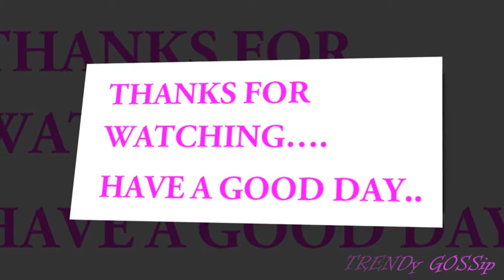PURE CHIFFON SALWAR SUIT DRESS MATERIALS ONLINE SHOPPING || Cotton Dress Materials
chiffon salwar kameez
pure chiffon suits online
printed chiffon suits designs
chiffon suit with dupatta
chiffon churidar dress material
chiffon suits pakistani
chiffon churidar materials below 500
chiffon churidar designs
white chiffon suit
snapdeal
cotton suits
georgette suits
ebay indian dress
chanderi suits neck designs
ebay pakistani clothes
indian pakistani clothes
semi stitched suits online
best place to buy salwar kameez online
georgette salwar materials online shopping
georgette churidar
party wear churidars online
womens indian suit designs
chiffon dress material wholesale
readymade dresses on snapdeal
synthetic churidar materials online shopping
vismay churidar material chiffon work
mirraw chiffon sarees
chiffon churidar neck patterns
pure chiffon dress materials online
dress materials online
cotton dress materials online below 300
cotton dress materials online shopping below 1000
dress material amazon
churidar materials online shopping in kerala
cotton dress materials with price
bandhani dress material online shopping
dress materials wholesale
kalazone dress material
karishma cotton dress materials
readymade churidar online shopping
cotton churidar materials below 300
shopclues anarkali dresses
unstitched suits pakistani
salwar suit combo pack
zipker app download
homeshop18 zoha dress material
cotton dress materials below 200
zipker dress material
low price salwar suit online shopping
unstitched suits wholesale
shopclues patiala suits
indian dress online shopping
designer ethnic wear online shopping
party wear cotton suits
salwar suits online
designer suits with price
latest suit design
designer punjabi suit
suit design for stitching
designer suits images
ladies suit
ladies suits with price
new style suits
designer suits neck
ladies suits neck designs
designer sharara suits
ladies suits for weddings
gale ke design suits
designer suits by manish malhotra
salwar suits flipkart
biba palazzo suits
amazon anarkali suits
biba suits sale
salwar kameez online usa
amazon plazo suits
peachmode western dresses
trivia online shopping kurtis
buy wedding dresses online india
biba short kurtis
salwar suits flipkart
amazon suit kurti
amazon sudithar readymade
long suit with price
facebook suits
readymade churidar below 500
amazon kurta pajama
readymade suits for ladies
readymade churidar wholesale
amazon plazo kurtis
salwar kameez online shopping below 1000
sutpis
amazon india women's wear
wrap around kurta
amazon party wear plazo suit
latest georgette suits
georgette pakistani suits
georgette suits with plazo
pure georgette suits online
flipkart plazo suits
georgette suits wholesale
georgette suit material
readymade churidar below 2000
pakistani lawn suits on amazon
plazo suits pinterest
snapdeal pakistani suits
kameez salwar
latest suit design
designer suits images
designer punjabi suit
designer suits neck
new style suits
party wear designer suits pakistani
designer sharara suits
salwar suits flipkart
kaur fashion online shopping
kameez meaning
utsav fashions pvt ltd
indo western suit designs
churidar kameez
mirraw buy 1 get 1
kameez cutting
biba palazzo suits
biba suits sale
designer punjabi suit
designer suits neck
new style suits
party wear punjabi suit